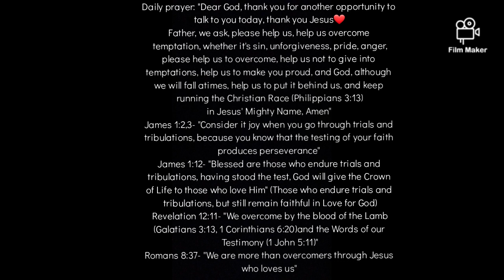Daily prayer ~Day 36